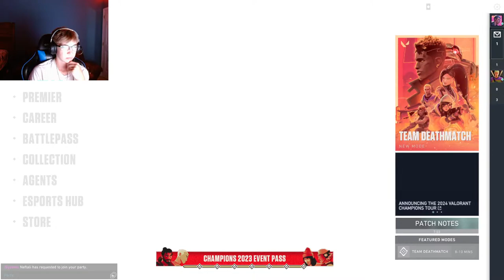Learning how to play Jett